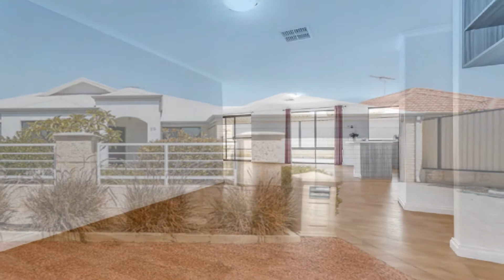25 Liberty Drive Clarkson Lyn Stowe of HKY Real Estate